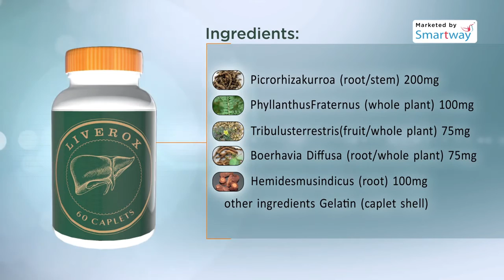SMART HERBS LIVEROX Marketed by SMART WAY